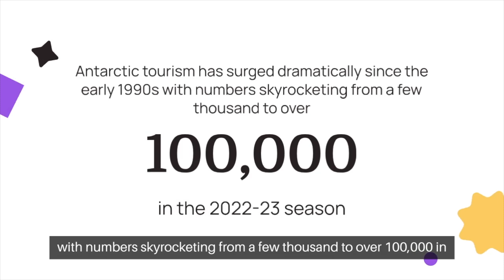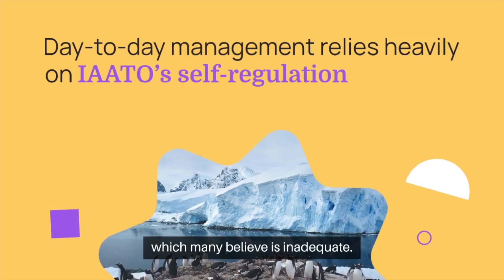The Last Continent must remain a Pristine Wilderness | UPSC | Current Affairs 2024